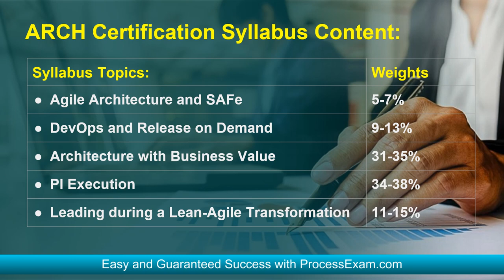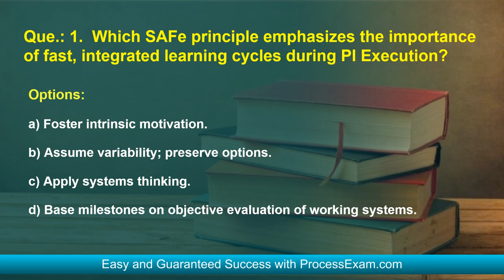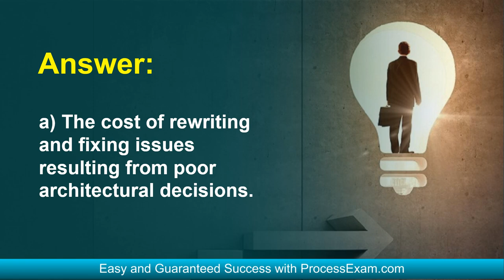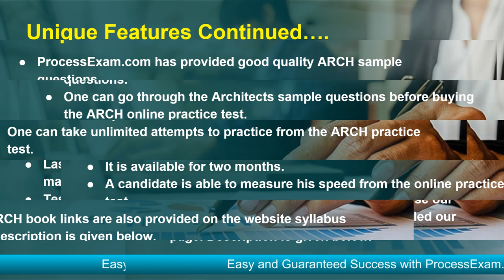SAFe for Architects (ARCH) Exam | How to Prepare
Make Your ARCH certification journey easy. Discover the reliable ARCH sample questions and additional resources through this video.

Want to Crack SAFe for Architects certification exam?
➤ Take the practice exams provided on this link. This will help you to crack SAFe Architects certification exam.
➤ Are you worried about clearing SAFe ARCH certification exam?
➤ Is it hard to get a job without SAFe for Architects certification?
➤ Do you need a salary hike with SAFe ARCH certification?

Here at ProcessExam.com, we provide you exclusive practice questions. Our team of experts have designed this SAFe for Architects practice questions. The questions are well selected so it leads you towards success. Our unique SAFe ARCH practice test offers some great features. These are listed below:

➤ It gives you a chance to solve real time scenario based questions for SAFe ARCH certification.
➤ You get unlimited attempts for two months to solve SAFe Certified SAFe for Architects (ARCH) sample questions.

➤ You become updated about the detailed syllabus.
➤ Before taking the practice test, glimpse of sample question is offered.
➤ For more information on SAFe practice test please refer to FAQs.
➤ Visit this link to know more about SAFe for Architects.

⇒⇒⇒⇒⇒ Follow us ⇐⇐⇐⇐⇐